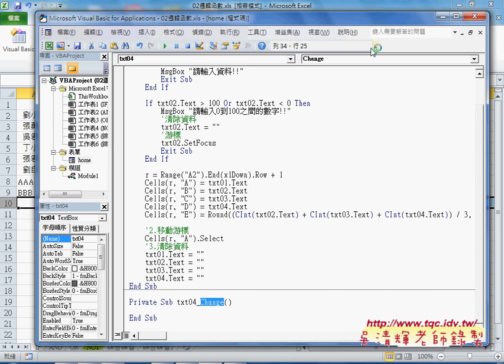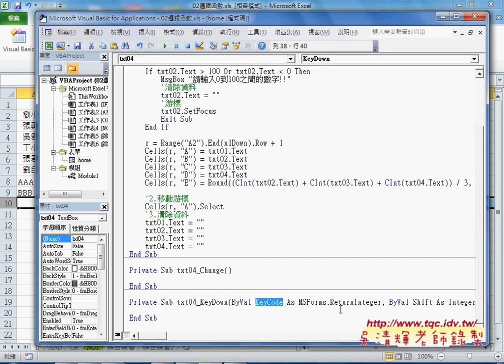06 如何將ENTER轉換為新增按鈕程序EXCEL VBA大數據自動化1